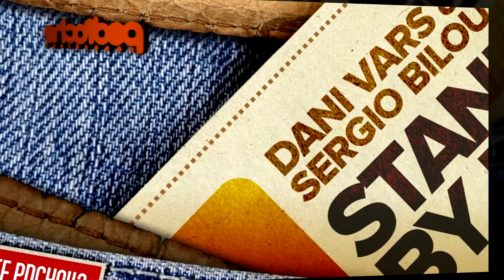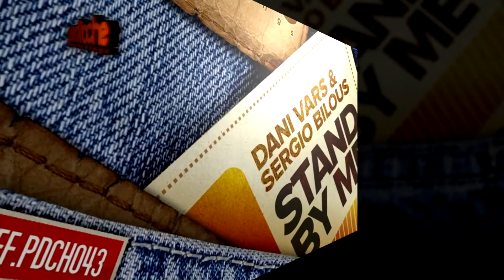Dani Vars & Sergio Bilous - Stand by me (Radio Edit)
REF.PDCH043 Dani Vars & Sergio Bilous - Stand by me